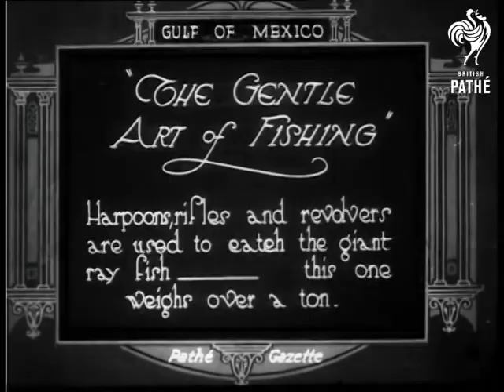Gentle Art Of Fishing (1921)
Item title reads - "The Gentle Art of Fishing". Harpoons, rifles and revolvers are used to catch the giant ray fish - this one weighs over a ton. Gulf of Mexico.

L/S of the boat on the sea.  M/S as the men throw a harpoon and reel in the line.  M/S of a man firing a rifle, it hits the ray fish which flounders.  M/S as they reel it in and onto the boat, M/S of it hung up on the boat.
 FILM ID:242.27